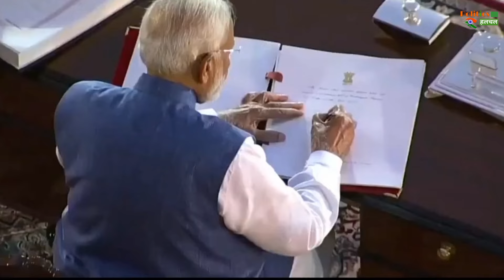आखिर देश में BJP क्यों हारी, संकट में मोदी सरकार, क्या पूरा कर पायगी अपना कार्यकाल ?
Modi Government In Crisis, Will It Be Able To Complete Its Term, How Weak Did Modi Turn Out To Be In India's Elections | What Are The Reasons For BJP's Defeat In The Country, Is Modi Government In Trouble, Will It Be Able To Complete Its Term | Politics Latest Updates

EDITOR ► Sachin